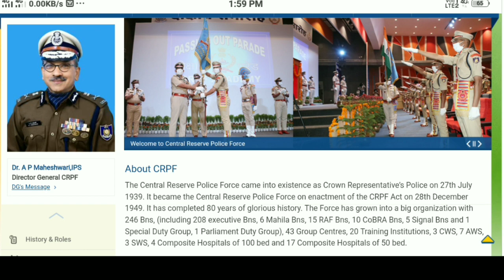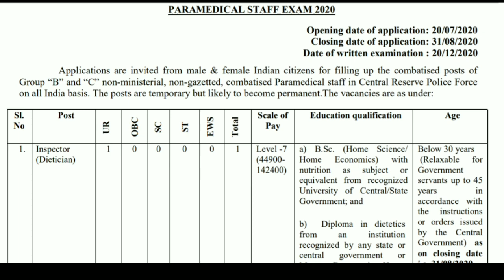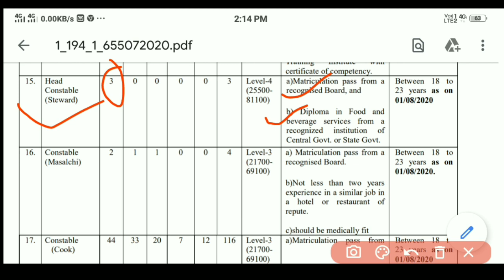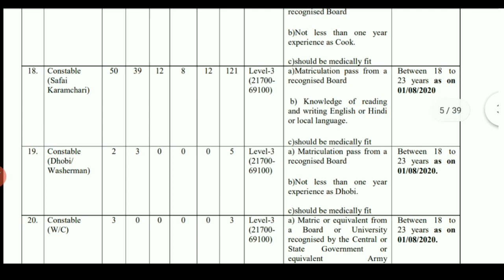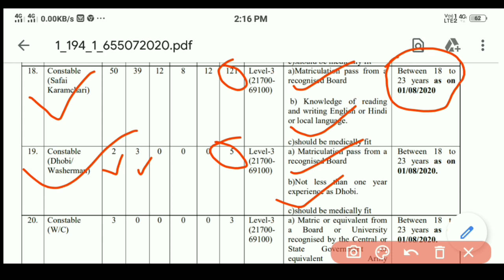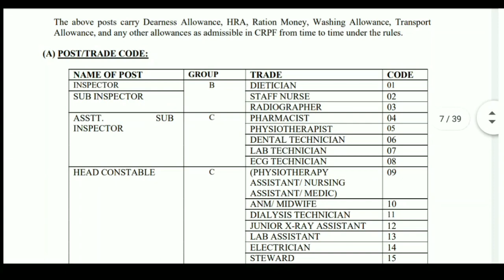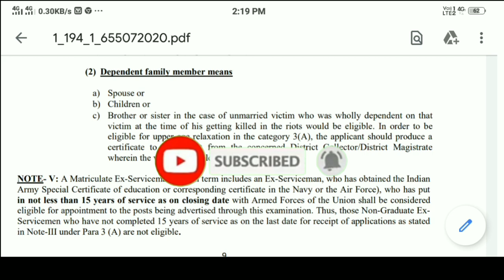CRPF Recruitment 2020 I CRPF Constable, Inspector I CRPF Paramedical Staff 2020 I CRPF Vacancy 2020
CRPF Recruitment 2020 I CRPF Constable, Inspector I CRPF Paramedical Staff  2020 I CRPF Vacancy 2020 I Crpf Constable GD SI Recruitment 2020 I CRPF Constable Form Download Pdf I

About the video:
Central Reserve Police Force has released the notification for the recruitment of candidates in Paramedical Staff at its official website - crpf.gov.in. Applications are invited to fill Group “B” and “C” non-ministerial, non-gazetted, combatised Paramedical staff posts in CRPF. Eligible candidates can apply for CRPF recruitment till August 31, 2020. Watch the video till end to know more in details.